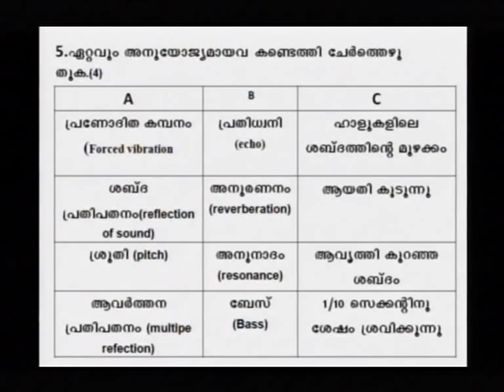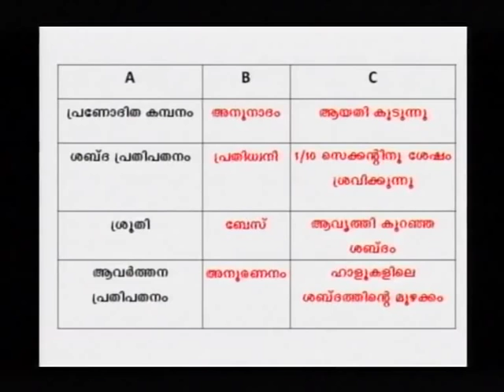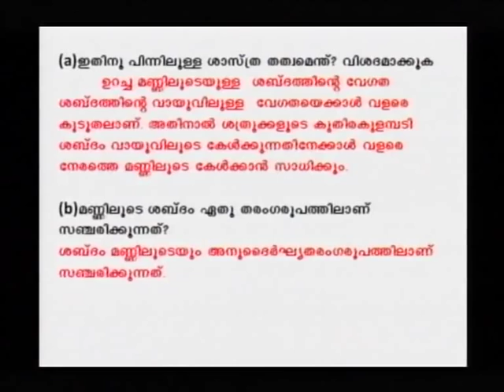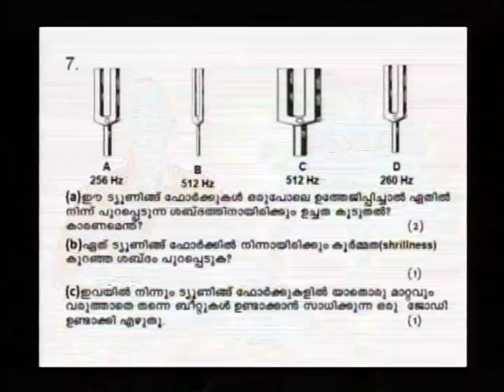SSLC Orukkam-Physics Part 13